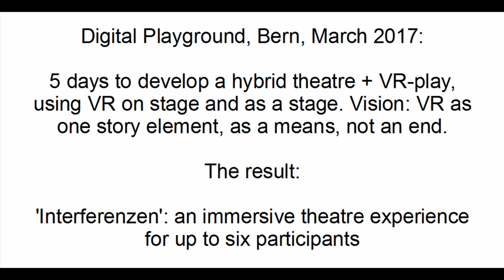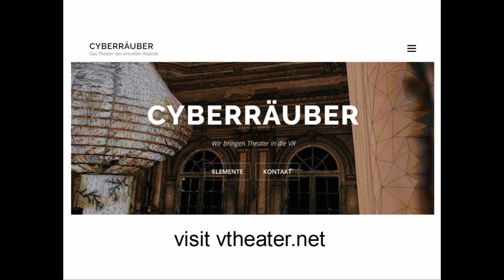Interferenzen - an immersive theatre play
For Digital Playground, a festival in Bern, we were invited to develop an immersive play, using VR as one element.
We came up with 'Interferenzen', a play about breaking up the technological isolation, contact and community.